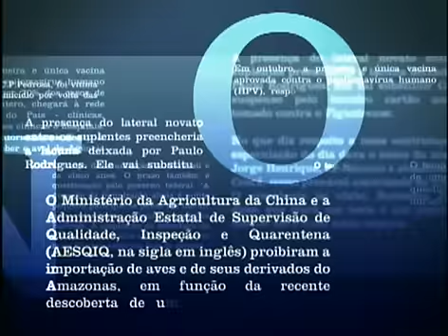TV Jornal Notícias - 12/05/2010 - TV Jornal digital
Manchetes do TV Jornal Notícias do dia 12/05/2010
TV Jornal digital (canal 35)
Recife/PE